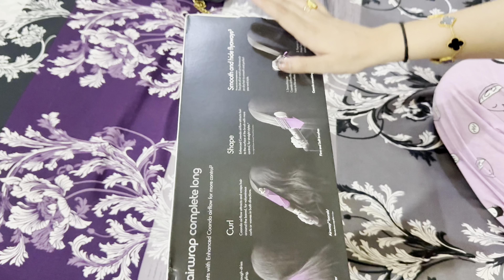Finally Mera dyson a gya😍 Bachpan ki Games🤩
Presenting vlog of unboxing my most awaited parcel